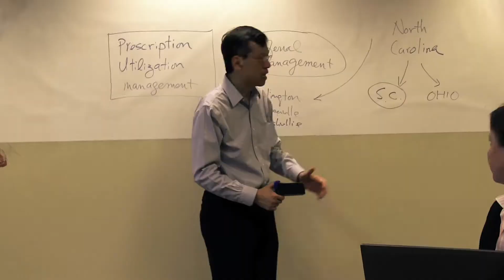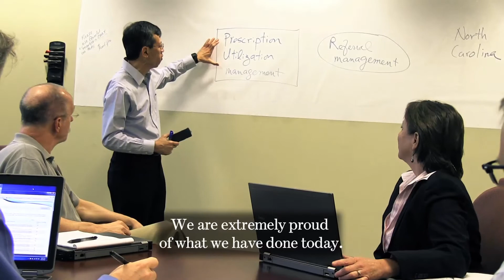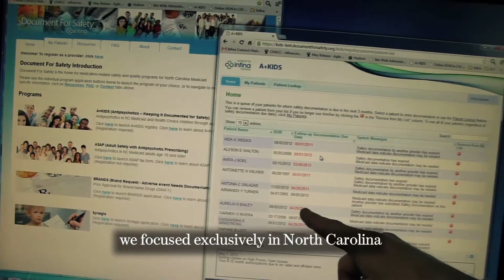Infina Aims to Cut Health Costs, Improve Outcomes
Siu Tong, CEO of Infina Connect Healthcare Systems Inc., says his product helps healthcare providers keep costs down while improving patients' safety. Infina, based in Cary, North Carolina, has already made inroads with three local hospitals.

WSJ Startup of the Year is a new documentary series from WSJ Live that matches 24 innovative startups with a team of world-class mentors and tracks their journey from startup to success.

Over the course of five months, the entrepreneurs will be given weekly tasks and go through a series of eliminations. Watch as they strive to become The Wall Street Journal's first Startup of the Year.